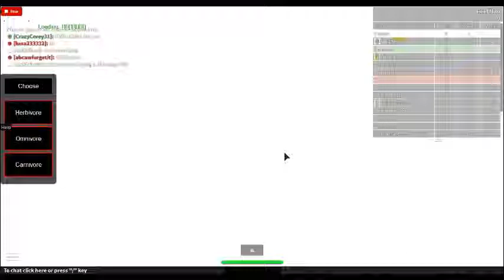Dinosuar Life Part 1